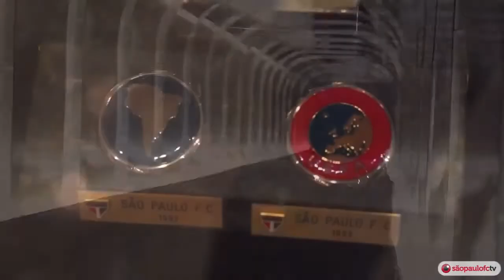São Paulo FC - Motivação , Time GRANDE Não Cai